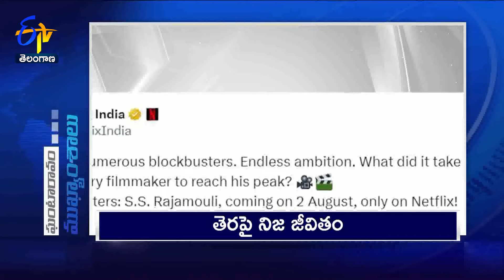6 PM | 6th July 2024 | Ghantaravam | News Headlines | ETV Telangana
6th July  2024 | 6 PM | Ghantaravam | News Headlines | ETV Telangana